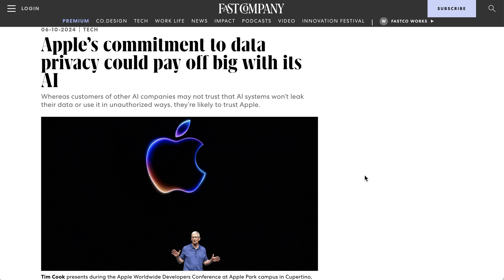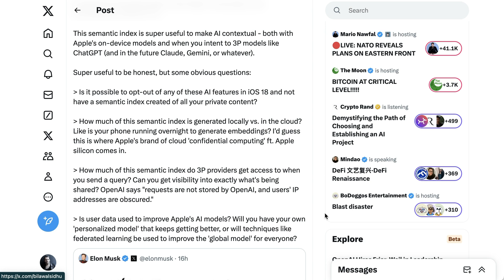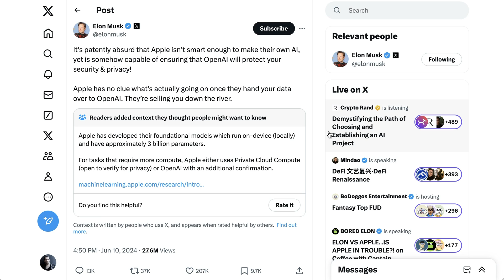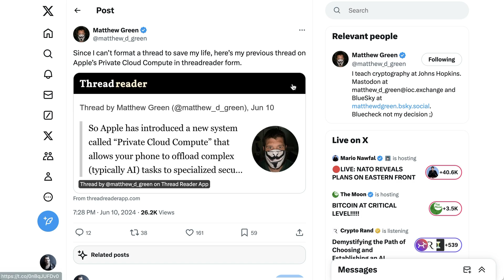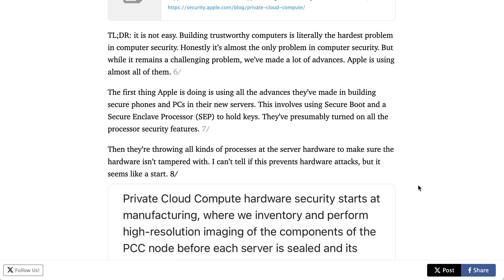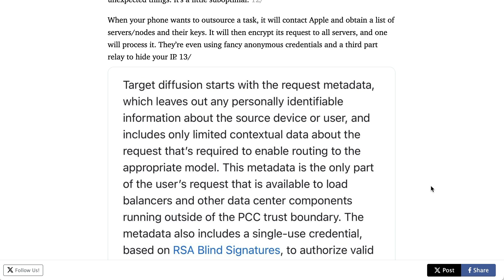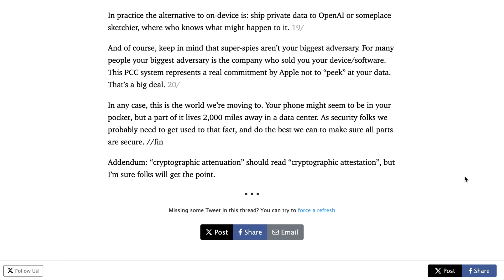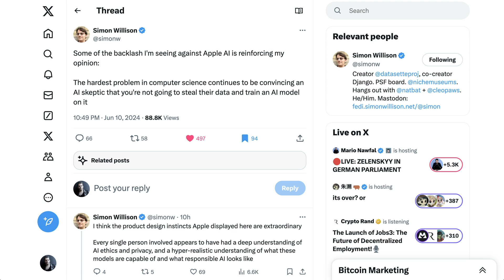Can Apple Intelligence Actually Protect Your Privacy?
Apple’s recent AI strategy announcement at WWDC 2024 has sparked discussions about the balance between innovation and privacy. This episode dives into the key takeaways from Apple’s presentation, focusing on how “Apple Intelligence” aims to protect user privacy while offering enhanced functionality through Siri and new AI features. Explore the potential benefits and risks of Apple’s approach to AI and privacy.